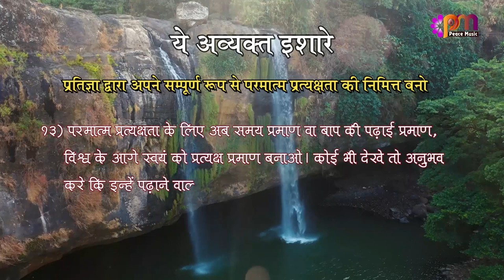13 Feb 2023 अव्यक्त इशारा (Avyakt Ishara)